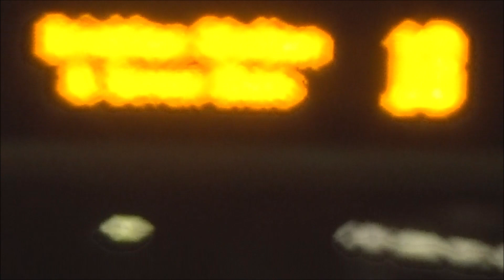Buses seen around in Brighton and Hove in East Sussex - 29/11/2022